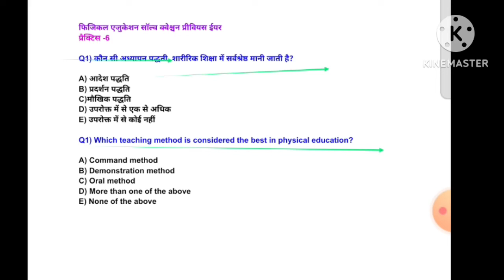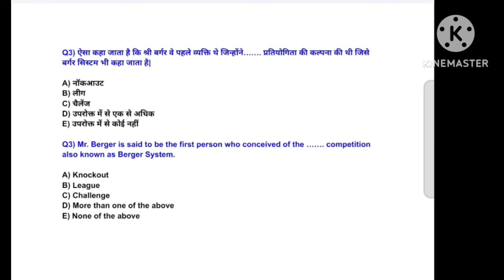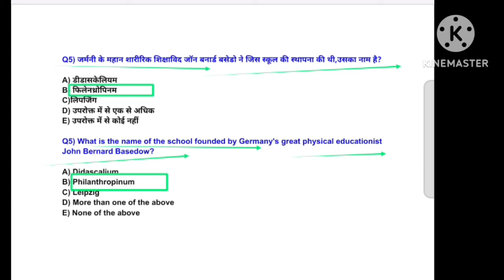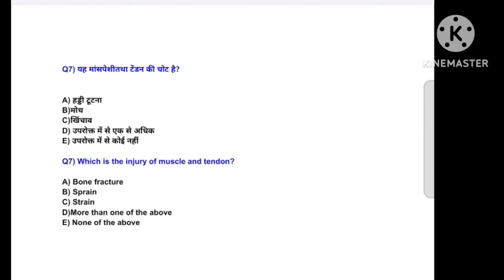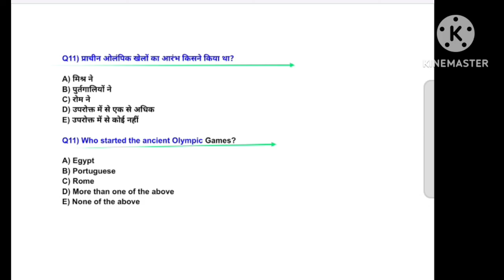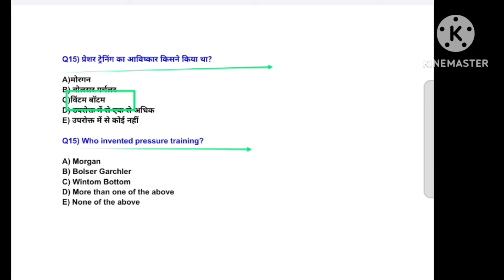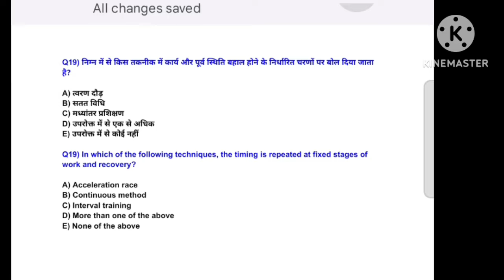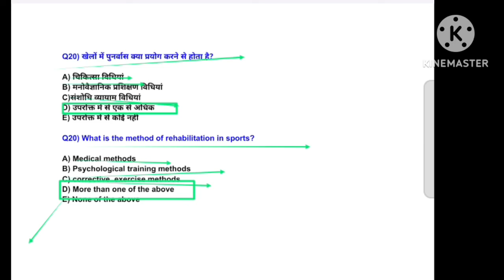BPSC TRE 3.0 physical education IMP MCQ PRACTICE /अंतिम प्रहार/physical education Previous Year MCQ